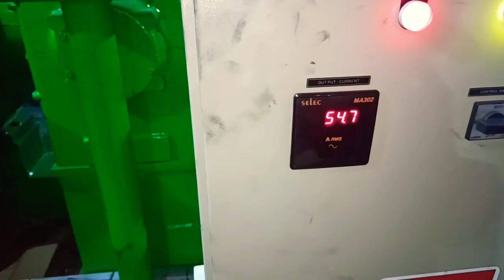RUBBER MIXING MILL 16×42 G.G.ENGG.WORK MUMBAI JAGDISH PRASAD 8080159415